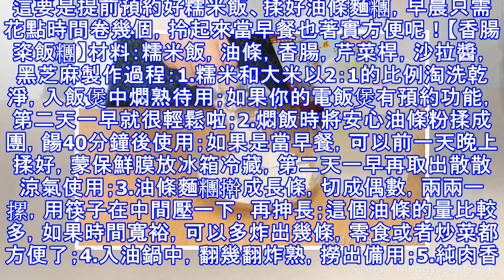糯米飯卷一卷，超有料的早餐2分鐘做好，真想天天吃！ -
粢飯，看一眼我就愛上「她」了。一開始那個字我不會念，查了字典，才知道念「zi」。粢飯，也叫糍飯，是南方尤其是江浙一帶的著名小吃。請教了圈中的朋友，在配料不全的情況下，我也鼓搗出了粢飯糰。果真名不虛傳，簡簡單單的幾個小料，又好吃又有營養，還很省事。正宗的粢飯糰里要放油條、肉鬆、蘿蔔乾，我就只有油條，把其它幾樣換成了純肉香腸、芹菜桿，再擠了點沙拉醬，這樣在味道上也豐富起來了。做法也不難，鋪好了料卷一卷就齊活兒。這要是提前預約好糯米飯、揉好油條麵糰，早晨只需花點時間卷幾個，拎起來當早餐也著實方便呢！【香腸粢飯糰】材料：糯米飯，油條，香腸，芹菜桿，沙拉醬，黑芝麻製作過程：1.糯米和大米以2：1的比例淘...